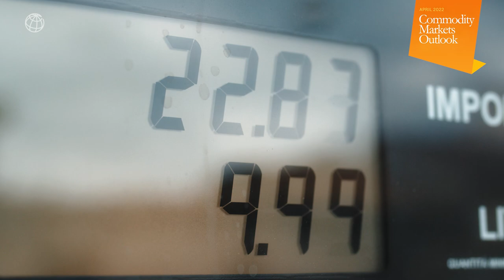Commodity Markets Outlook – April 2022: The Largest Commodity Shock Since the 1970s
World Bank Senior Economist Peter Nagle details key findings from the April 2022 edition of the Commodity Markets Outlook. The report finds that the world is experiencing the largest commodity shock since the 1970s, with the war in Ukraine having dealt a major shock that is altering global patterns of trade, production, and consumption. These changes are expected to keep prices at historically high levels through the end of 2024.